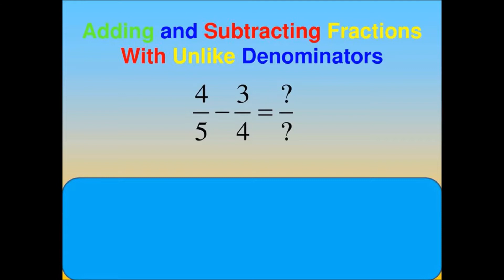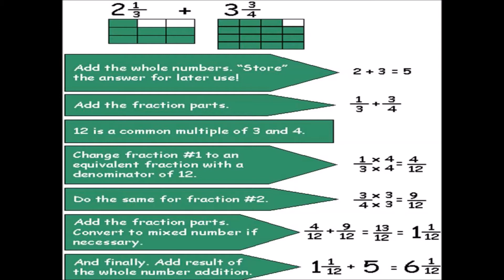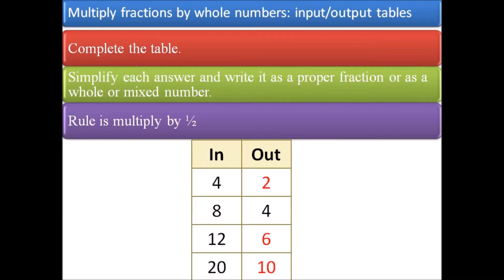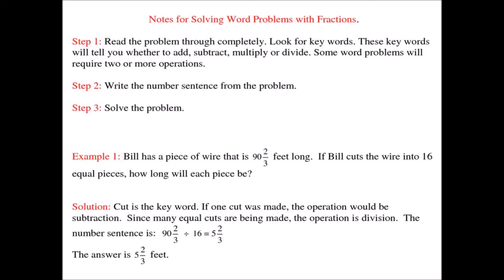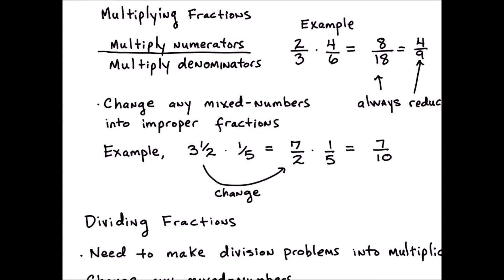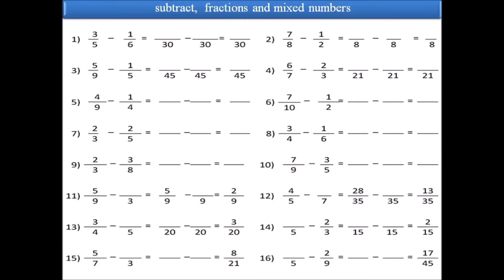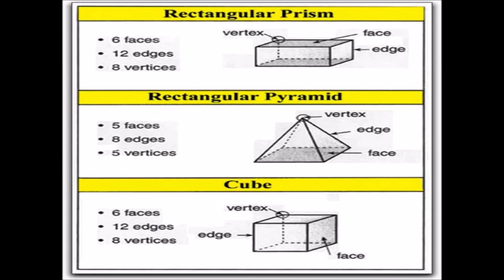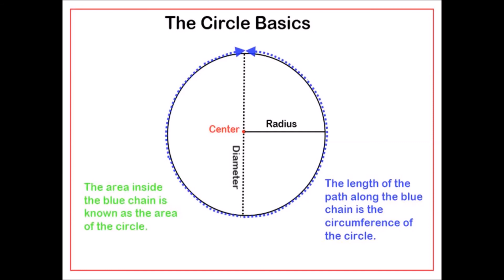5 LEVEL 7 MATHS TERM 2